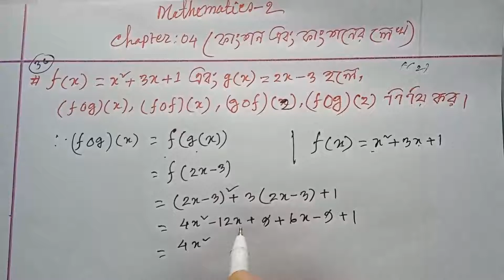Mathematics 2 Chapter 4 ।। Class 3 ।। ফাংশন এবং ফাংশনের লেখ ।। Polytechnic math 2nd semester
Chapter 4 ।। Class 3 ।। ফাংশন এবং ফাংশনের লেখ ।। Mathematics 2 ।।  Polytechnic math 2nd semester ।। EMA HABIB
Polytechnic math 2nd semester
Polytechnic math 2022
Polytechnic math 2st semester
Polytechnic math 2st semester important questions
polytechnic 2nd semester math syllabus
polytechnic syllabus 2nd semester
polytechnic semester 2 mathematics
Polytechnic math 2nd semester chapter 3
polytechnic second semester math
Mathematics 2 polytechnic
Applied mathematics
EMA HABIB